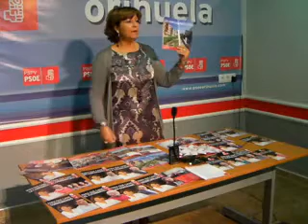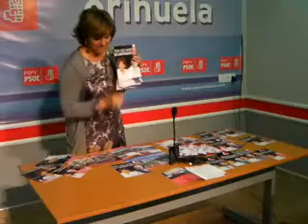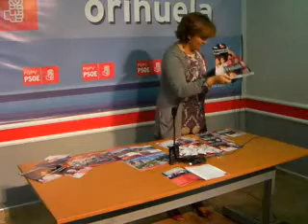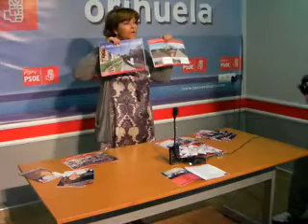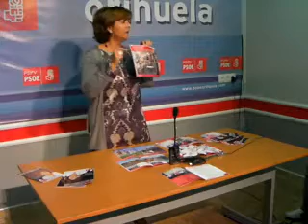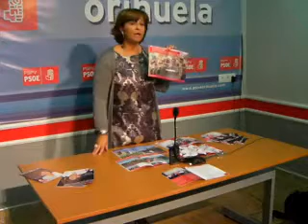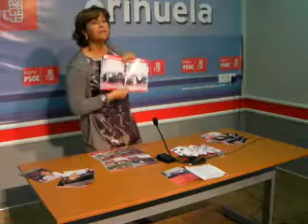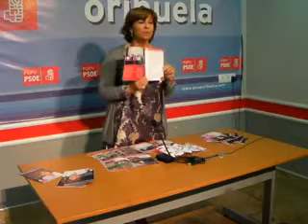Presentacion del programa electoral del PSOE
El PSOE de Orihuela presenta su programa electoral para la próxima legislatura